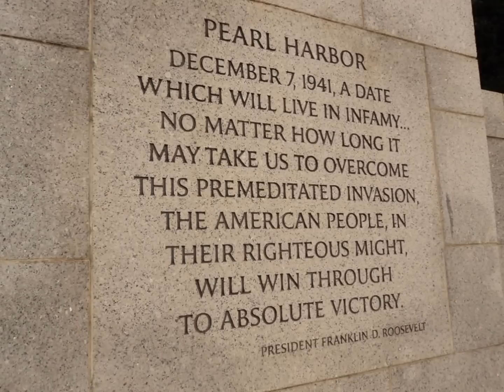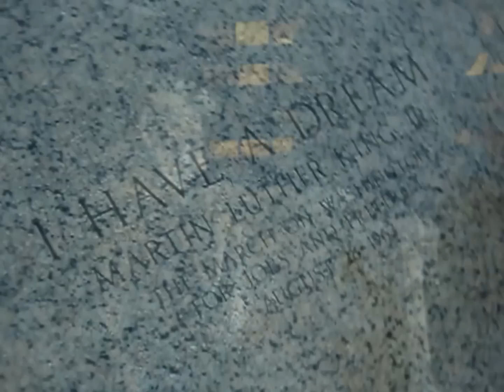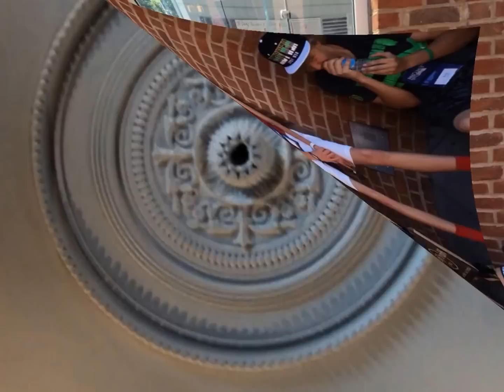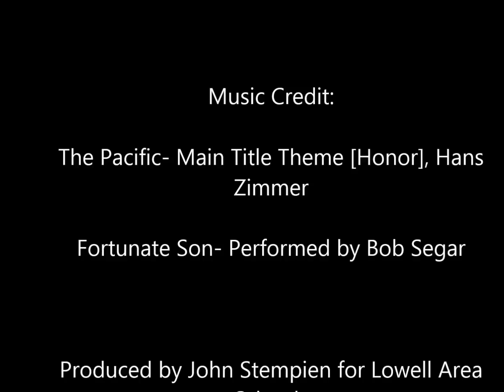East Coast Trip Day 2014 Day Three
Breakfast at Philadelphia's Hard Rock Cafe, Independence Hall, Liberty Bell and then on to Washington D.C.!